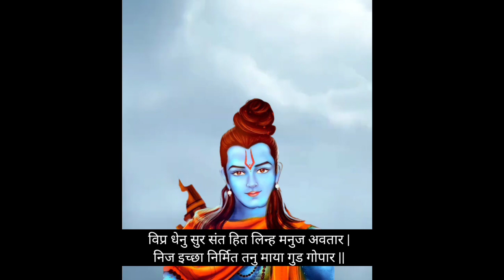😡 Adipurush में श्री राम को मूछों के साथ नहीं दिखाना चाहिए था?? क्यों जानिए 🤔 | Adipurush trailer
Y